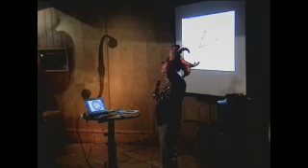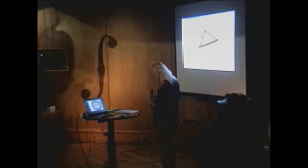Astrology Night with Rick Levine, April 2015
Recorded at SoulFood CoffeeHouse on April 1st, 2015 - Captured Live on Ustream